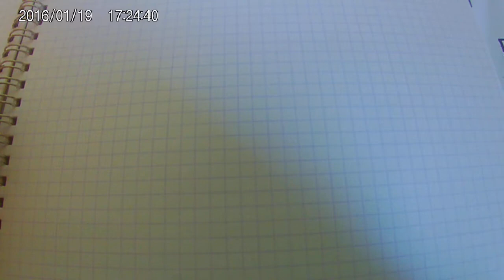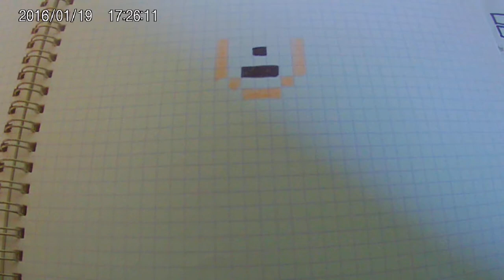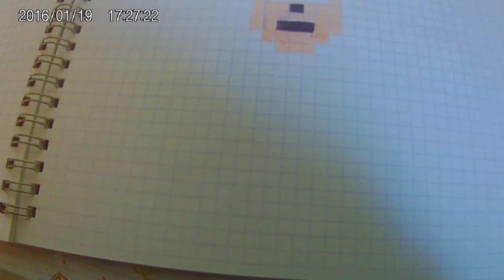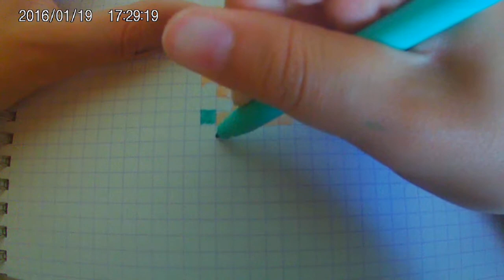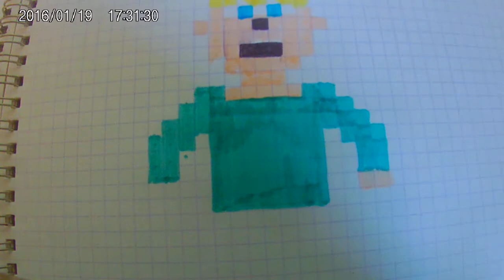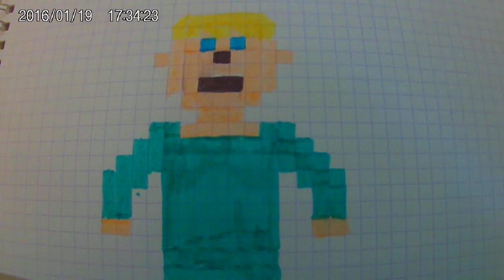Défi ! Je doit dessiner moi en pixel art